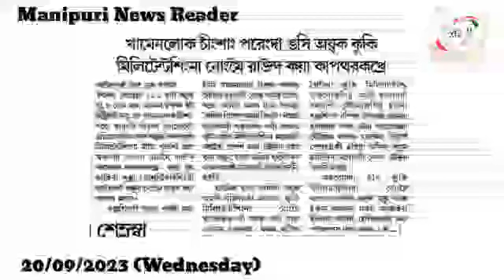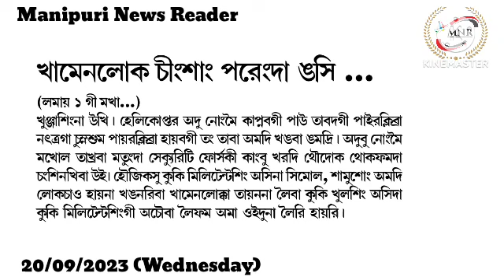👉Khamenlok Chingsang Parengda Ngasi Ayuk Kuki Militant Singna Nongmei Round Kaya Kaptharakhre